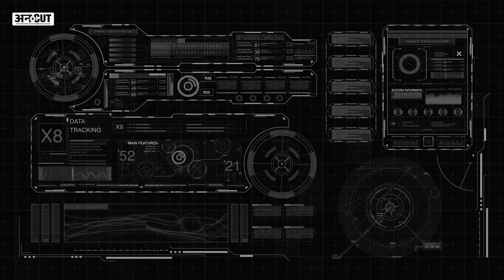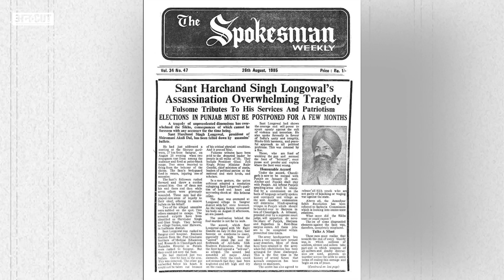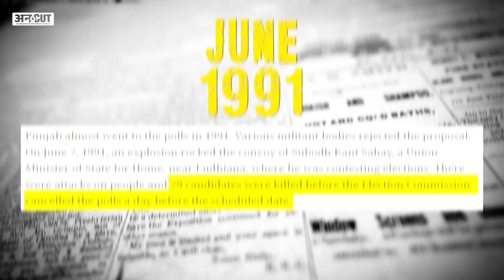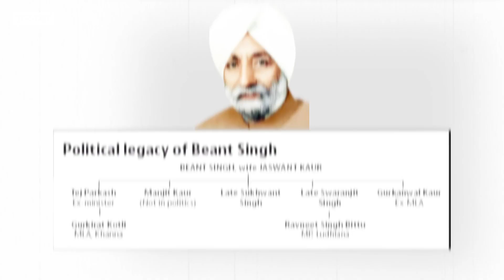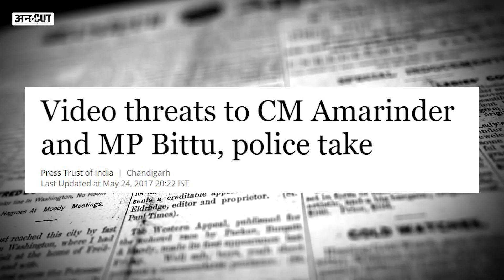Congress MP Ravneet Bittu को मिली जान से मारने की धमकी की 30 साल पुरानी कहानी| Sidhu Moose Wala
Congress MP Ravneet Bittu को मंगलवार को विदेश से आए एक WhatsApp Call के ज़रिए धमकी दी गई है. जिसमें रवनीत सिंह बिट्टू को धमकाया गया है कि वो Jarnail Singh Bhindranwale के खिलाफ बयान देना बंद कर दें नहीं तो उन्हें इसका नतीजा भुगतना पड़ेगा. अब एक तरफ जहां Punjab की Aam Aadmi Party सरकार Sidhu Moose wala के केस में वो पहले ही घिरी हुई है और अब वो इस धमकी के चलते चिंता में है. लेकिन बहुत कम लोग ये जानते हैं कि Ravneet Bittu को मिली इस धमकी के तार 30 साल पहले की Punjab की घटनाओं से जुड़े हुए हैं. तो चलिए बताते हैं आपको Operation Blue star के बाद की उन घटनाओं के बारे में जो Rajiv–Longowal Accord, Operation black thunder से लेकर Beant Singh Assassination तक जाती हैं और फिर कैसे उन घटनाओं के तार बिट्टू को मिली धमकी से जुड़ते हैं. Uncut पर देखिए Bhupinder Soni की ये रिपोर्ट.